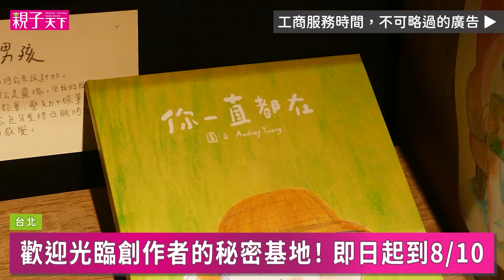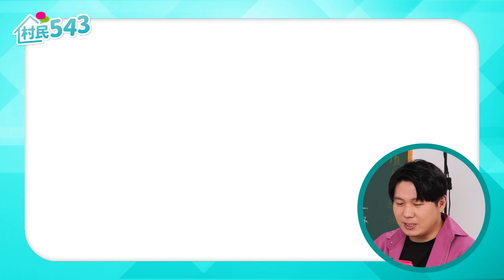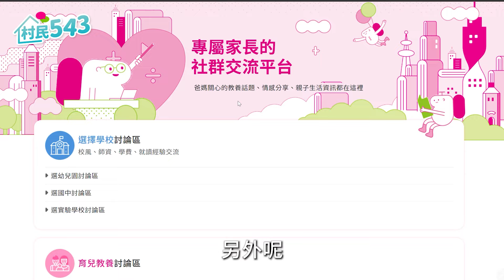帶你重新認識「特教班」，以後提到「特教班」，別再只會想到「情緒失控敏感」、「學業成績落後」這些錯誤的刻板印象｜幸福親子村【村民543】EP11｜親子天下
在過去，只要想到「特教班學生」都會不由自主地蒙上不好的印象。
前陣子在新聞上，也有看到無論是家長或老師，
都有因為「特教學生」的議題，受到不少的討論。

特教學生都怎麼了？
特教學生真的這麼難相處嗎？
誰能幫助他們，接住他們呢？

今天村民辦公室請來了兩位與這些特教學生息息相關的人物。
一位是特教老師——羊羊老師，一位是特殊兒家長——地球媽媽。
讓我們藉著羊羊老師的新書《不普通的普通小孩》
一起帶您重新認識特教孩子們。

現行融合教育，孩子也要跟特殊兒一起學習！
12歲立志走進特教的羊羊老師，
以其真誠的眼光，帶您看見孩子的亮點。

「孩子的目標沒有錯，不妥的只是行為，
有方法的溫柔引導，孩子也能用適當方式把事做好。」
——《不普通的普通小孩》

💗 親子天下是你的育兒好夥伴
更多選校經驗談，都在親子天下討論區一起聊